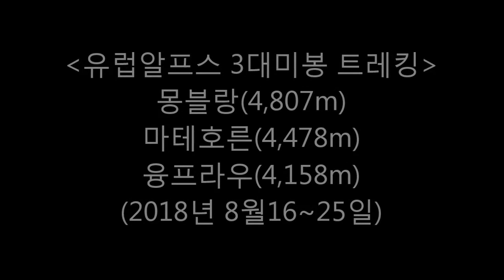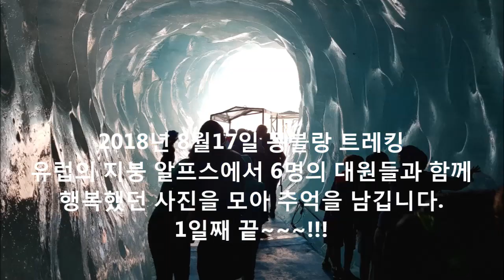버킷리스트_2 알프스 몽블랑 트레킹(1) 에귀디미디 풍광